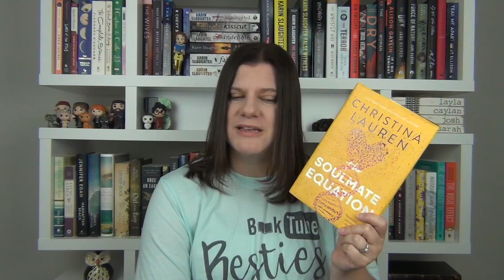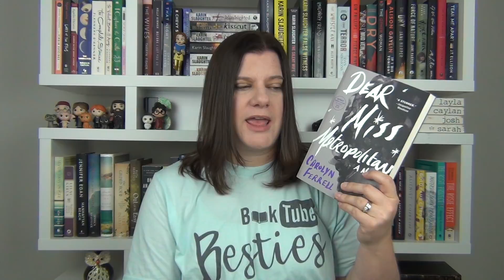Bookish Besties Book Haul | Books I Got in North Carolina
Hey guys!  Here are all of the books I picked up on our recent trip to Asheville, NC.  Lots of good things here!

The Death of Mrs. Westaway by Ruth Ware

Still Life by Louise Penny

Wolf Hall by Hilary Mantel

Ninth House by Leigh Bardugo

Home Front by Kristin Hannah

Just Mercy by Bryan Stevenson

A Time to Kill by John Grisham

The Golden Tulip by Rosalind Laker

Pictures of You by Caroline Leavitt

The Thinking Woman's Guide to Real Magic by Emily Croy Barker

The Editor by Steven Rowley

Orphan Monster Spy by Matt Killeen

Counting by 7s by Holly Goldberg Sloan

The Leavers by Lisa Ko

The Soulmate Equation by Christina Lauren

Dear Miss Metropolitan by Carolyn Ferrell